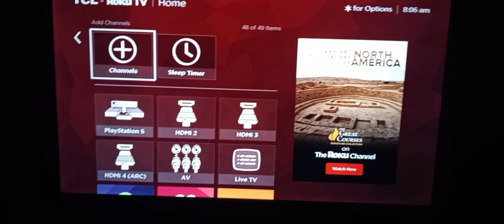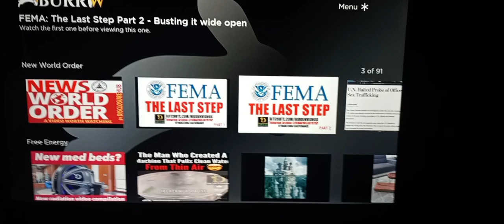Burrow: The Red Pill Channel (Reupload)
This video is to debunk those in the comments section that this channel still exists... For the Agents saying that it doesn't...

 Here's living proof in 2023!

 Until then, I Am...

 Lord Enlightened Luciferian Prince 7.7